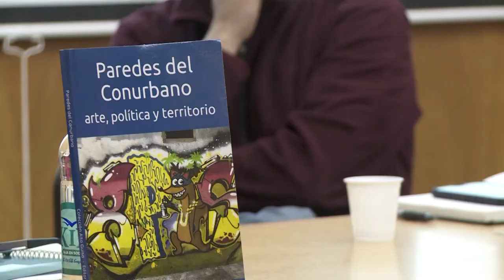4° Jornadas Internacionales de arte, cultura y política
El 5 de junio,  en la sala del Consejo Superior, se dio inicio a las 4° Jornadas Internacionales de arte, cultura y política. Organizadas por la materia Practicas Culturales del Instituto de Estudios Iniciales, el Programa de Estudios de la Cultura, y el Centro de Política y Territorio, las jornadas contaron, como en las ediciones anteriores, con la participación de destacados artistas e investigadores de distintas partes del mundo.